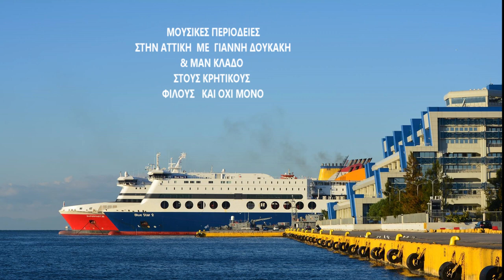ΦΕΒΡΟΥΑΡΙΟΣ 2020 ΜΟΥΣΙΚΕΣ ΠΕΡΙΟΔΕΙΕΣ ΓΙΑΝΝΗ ΔΟΥΚΑΚΗ & ΜΑΝ ΚΛΑΔΟΥ ΣΤΟΥΣ ΦΙΛΟΥΣ ΤΗΣ ΑΤΤΙΚΗΣ